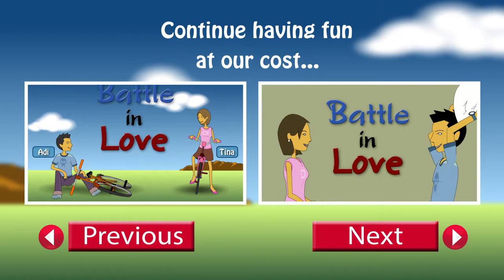Snacky | Battle In Love | Screw in a Light Bulb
Watch what Tina answers when Adi asks how many men does it take to screw in a light bulb? This conversation between these two is hilarious.